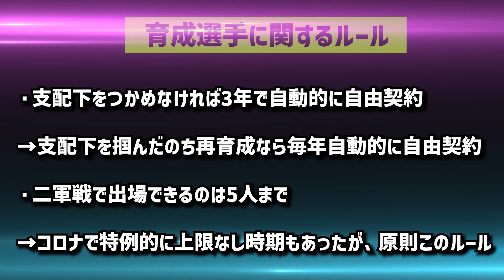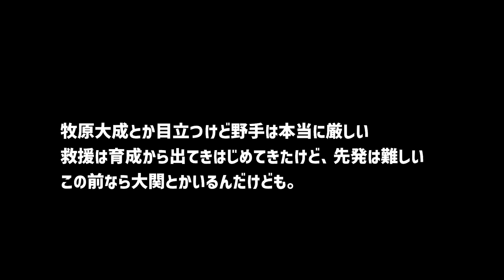【激戦】12球団、支配下経験のある育成指名選手たち！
近年話題になることもある育成指名選手
ドラフトは上位指名選手たちが注目されるが
育成から主力、日本代表選手もいる
想像以上の活躍もあるが、やはり競争は激しいか